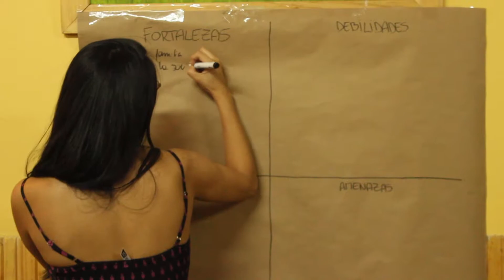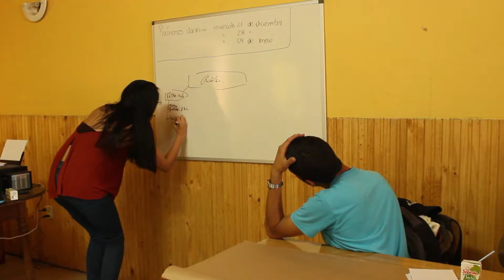UPLA y dirigentes deportivos de Quillota